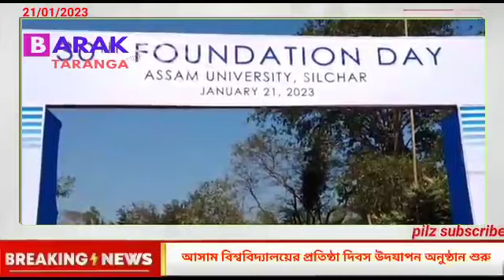আসাম বিশ্ববিদ্যালয়ের প্রতিষ্ঠা দিবস উদযাপন অনুষ্ঠান শুরু assam University